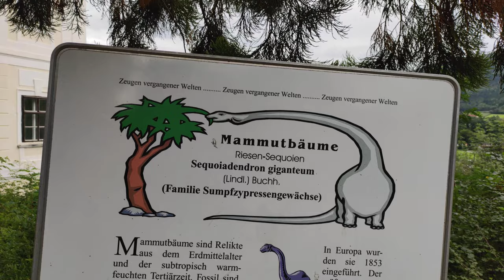Rosa Rose im Hochzeits Schloss Gloggnitz. Ehemaliges Benediktinerkloster. Rundgang durch die Burg